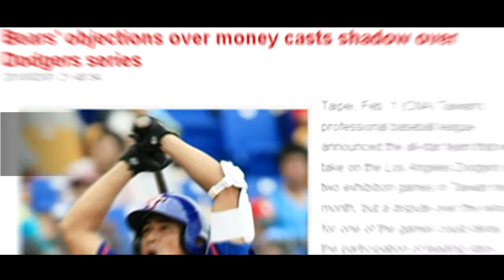Taiwanese orchids popular in Europe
The Chelsea Flower Show held in London in May. It’s an annual floral extravaganza that is perhaps the best known in the world. Among flowers from many countries displayed here are orchids from Taiwan.